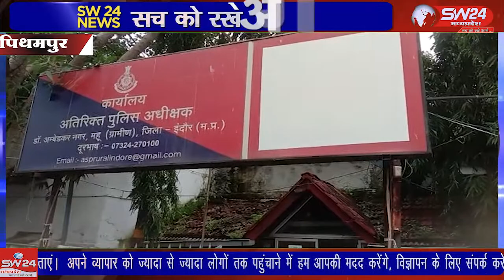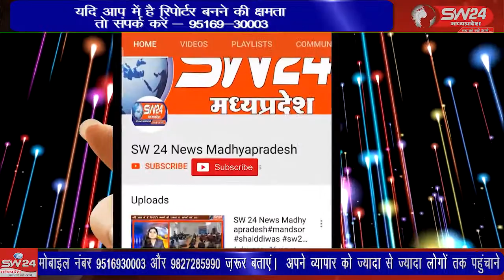पीथमपुर - रिटायर्ड सैन्य कर्मी ने विवाद के बाद दुकानदार पर ताबड़तोड़ चार फायर कर दिया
पीथमपुर के समीप महू के गोकुल गंज में जयदीप सिंग रिटायर्ड सैन्य कर्मी का इलेक्ट्रिानिक की दुकान पर टीवी रिपेयरिंग की बात को लेकर विवाद हो गया जिसके बाद दुकानदार पर ताबड़तोड़ चार फायर कर दिया पीथमपुर से संजय सोंगरा की रिपोर्ट